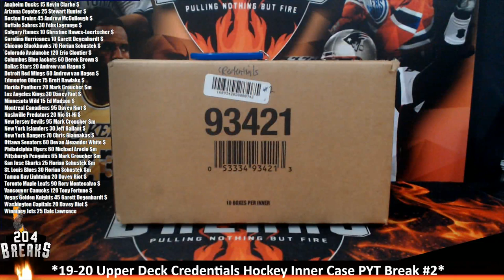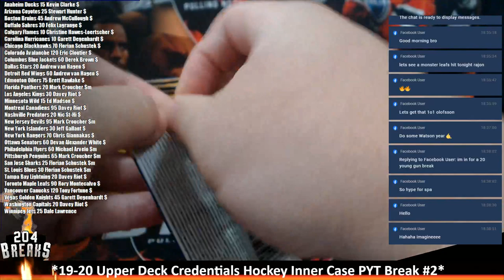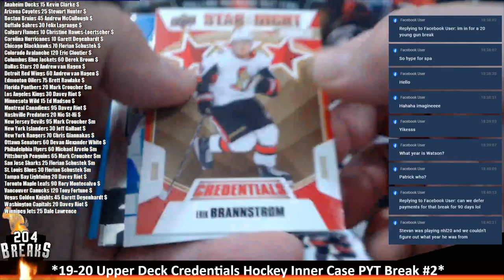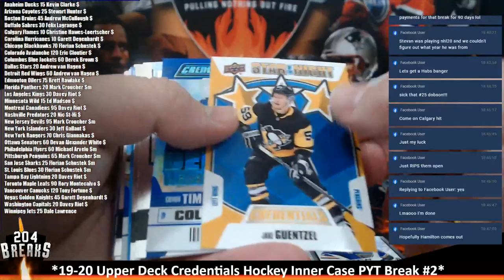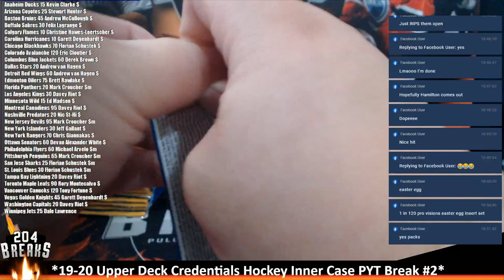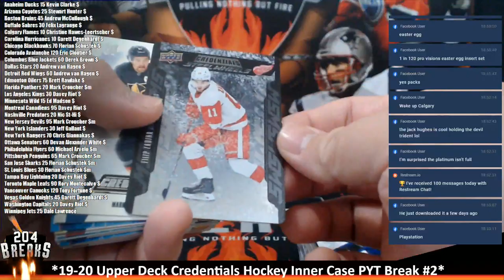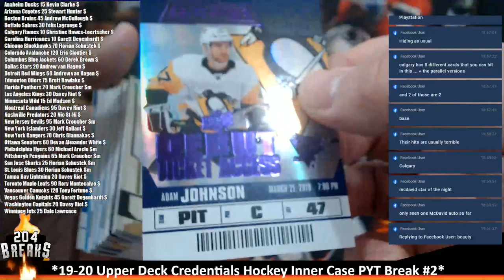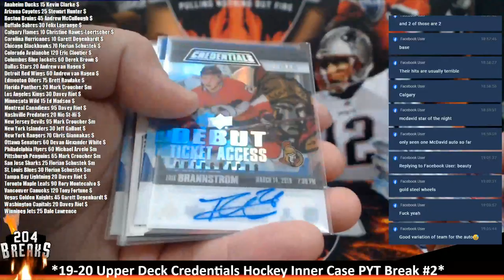*19-20 Upper Deck Credentials Hockey Inner Case PYT Break #2* [May 2 2020]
Anaheim Ducks 15 Kevin Clarke $
Arizona Coyotes 25 Stewart Hunter $
Boston Bruins 45 Andrew McCullough $
Buffalo Sabres 30 Félix Lagrange $
Calgary Flames 10 Christine Hawes-Loertscher $
Carolina Hurricanes 10 Garett Degenhardt $
Chicago Blackhawks 70 Florian Schustek $
Colorado Avalanche 120 Eric Cloutier $
Columbus Blue Jackets 60 Derek Brown $
Dallas Stars 20 Andrew van Hagen $
Detroit Red Wings 60 Andrew van Hagen $
Edmonton Oilers 75 Brett Rawlake $
Florida Panthers 20 Mark Croucher $m
Los Angeles Kings 30 Davey Riot $
Minnesota Wild 15 Ed Madson $
Montreal Canadiens 95 Davey Riot $
Nashville Predators 20 Nic St-Hi $
New Jersey Devils 95 Mark Croucher $m
New York Islanders 30 Jeff Gallant $
New York Rangers 70 Chris Giannakas $
Ottawa Senators 60 Devan Alexander White $
Philadelphia Flyers 60 Michael Arvelo $m
Pittsburgh Penguins 65 Mark Croucher $m
San Jose Sharks 25 Florian Schustek $m
St. Louis Blues 30 Florian Schustek $m
Tampa Bay Lightning 20 Davey Riot $
Toronto Maple Leafs 90 Rory Montecalvo $
Vancouver Canucks 120 Tony Fortune $
Vegas Golden Knights 45 Garett Degenhardt $
Washington Capitals 20 Davey Riot $
Winnipeg Jets 25 Dale Lawrence